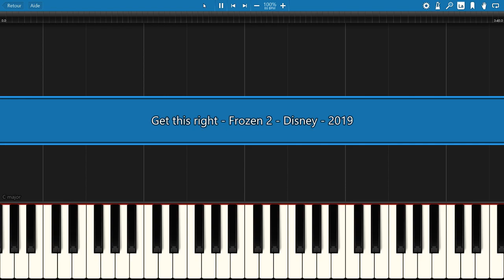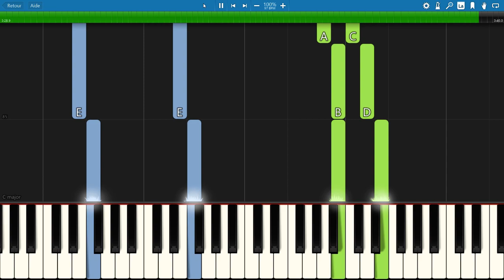piano tutorial "GET THIS RIGHT" from Frozen 2 (deleted scenes), Disney, 2019, with free sheet music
Play with feeling and energy !